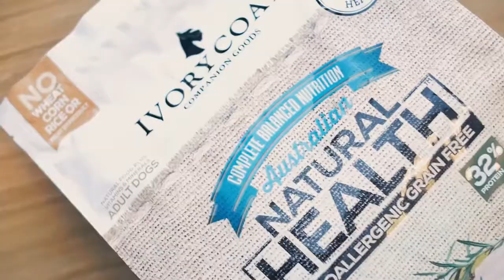good quality dog food